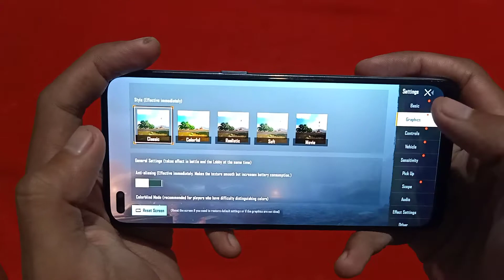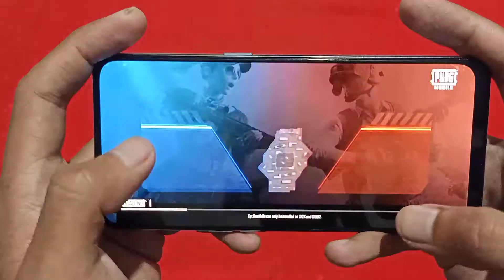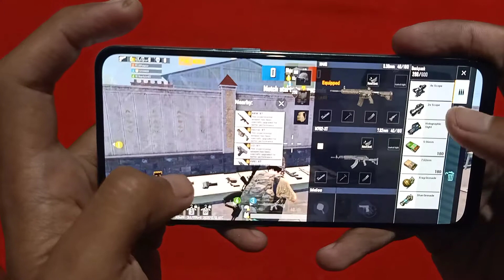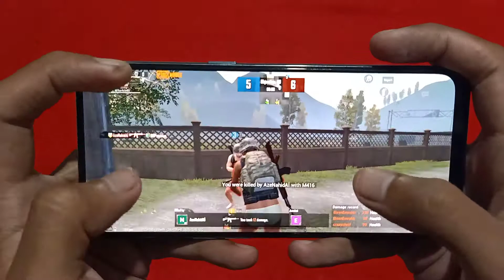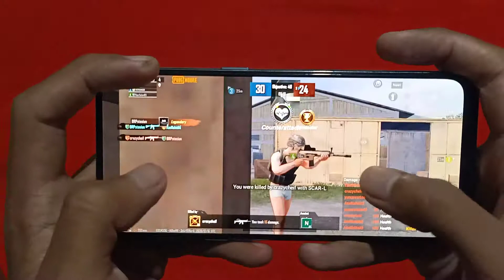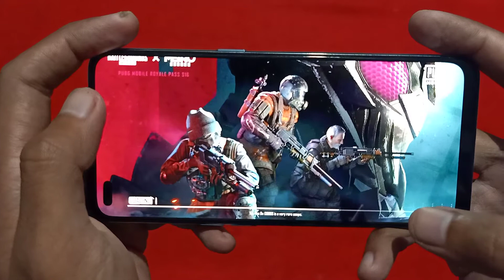Oppo Reno 4 Test Game PUBG || HANDCAM || Smoot Extreme ??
Oppo Reno 4 Game PUBG TDM

Specitication Oppo Reno 4
- Chipset Qualcomm SM7125 Snapdragon 720G (8nm)
- CPU Octa-core (2x2.3 GHz Kyro 465 Gold & 6x1.8 Ghz Kyro 465 silver )